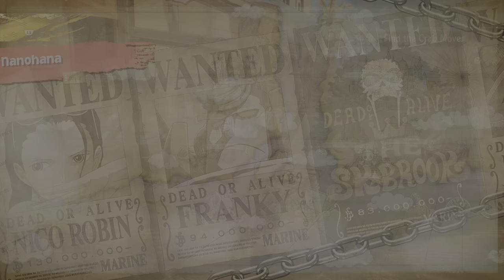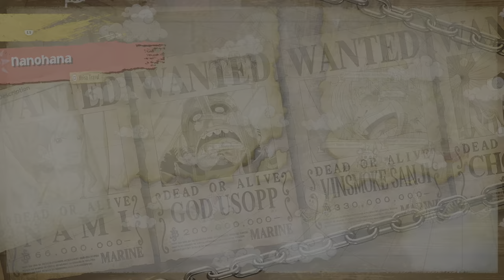Accessory: Shock Element Jewelry, An Evil Deed 2 | One Piece Odyssey (PS5)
Wombat is a Marine tasked by Sengoku to track down Baltigo. To this end, he pretended to betray the Marines, planning on arresting Eliza. He appears in One Piece Odyssey. Wombat is a slim middle-aged man with a full blond beard. He wears a standard Marine uniform, along with dark sunglasses. He also possesses a mustache, which extends to a goatee. Wombat was tasked with finding information on the Revolutionary Army and Baltigo by Sengoku. To achieve this, he pretended to betray the Marines, luri